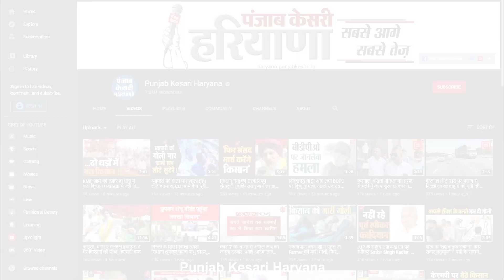BJP पर बरसे Om Prakash Chautala, बोले- प्रदेश में सरकार नाम की नहीं कोई चीज